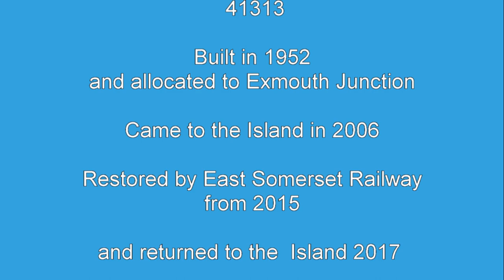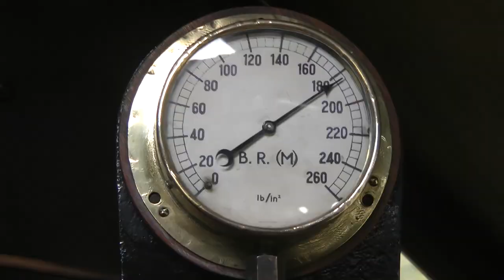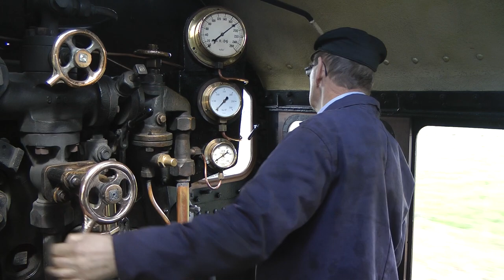STEAM RAILWAY, HAVENSTREET, ISLE OF WIGHT: Experiencing the sound of steam on this heritage railway.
ROBANCA Remembering Steam Railways. A footplate experience at the preserved steam railway at Havenstreet, Isle of Wight, standing with the driver and fireman on the footplate. The locomotive is an Ivatt Standard Class 2 number 41313. This is a one hour round trip of ten miles from Havenstreet to Smallbrook Junction, returning through Havenstreet to Wootton and then back to Havenstreet.
Suggest more wildlife and travelogues on the ROBANCA channel.